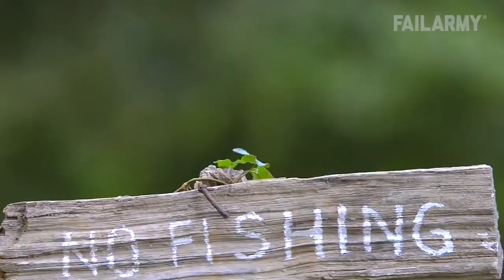Instant Karma Fails Best of the Year 2017 FailArmy 720p funny compilation